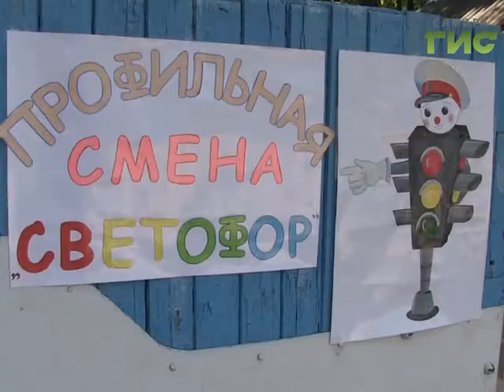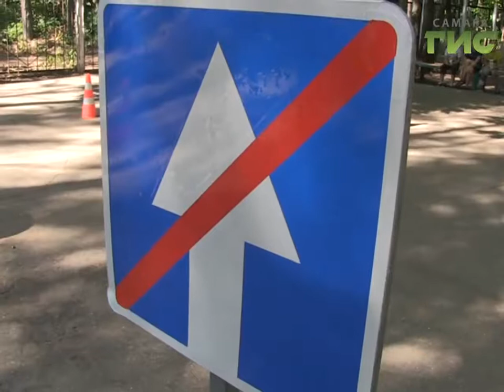В детском лагере "Арго" началась специальная смена юных инспекторов движения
Изучай ПДД смолоду. В детском лагере Арго началась специальная  смена юных инспекторов движения. Август и сентябрь - напряженные месяцы на дорогах. Число аварий с участием детей растет. Чтобы не попасть в печальную статистику, участники профильной смены сегодня проверяли свои знания.